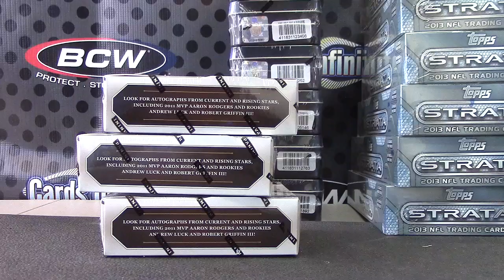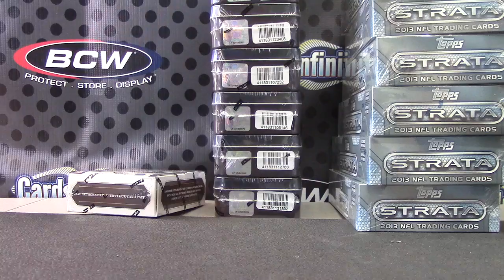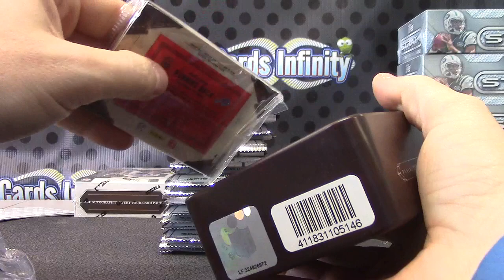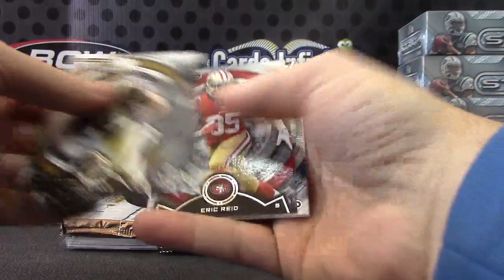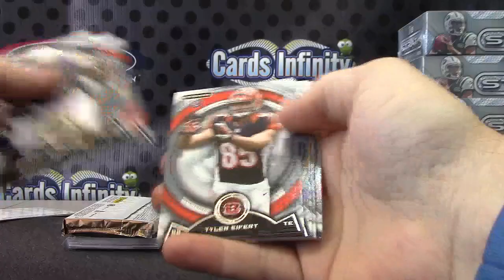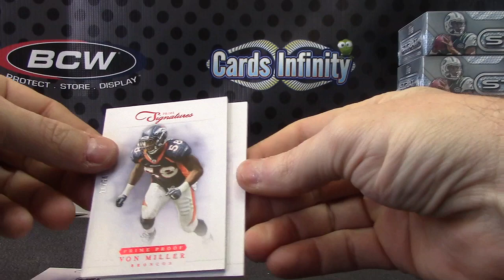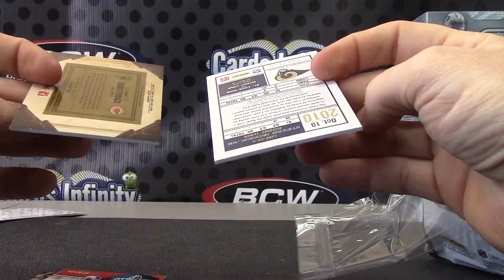Jestin's 2012 Prime , 2011 Timeless Treausres & Strata Football 3 Box Break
Thanks a lot Jestin, Chris J.